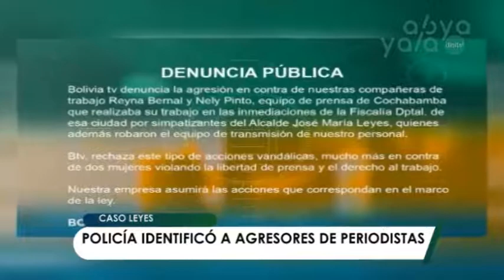Identifican a personas afines al alcalde Leyes como los agresores a dos periodistas de BTV